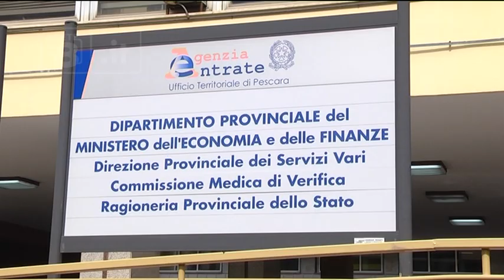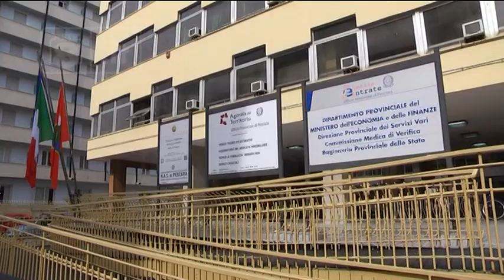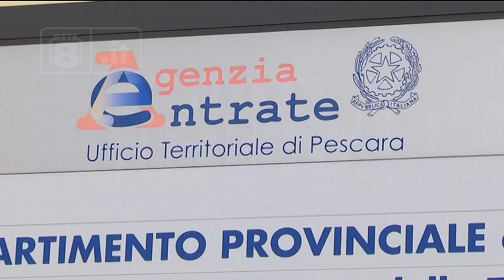Agenzia delle Entrate - Sciopero nazionale e sit-in dei lavoratori